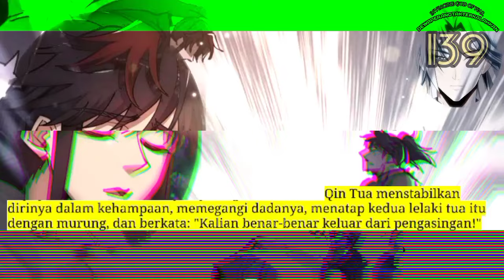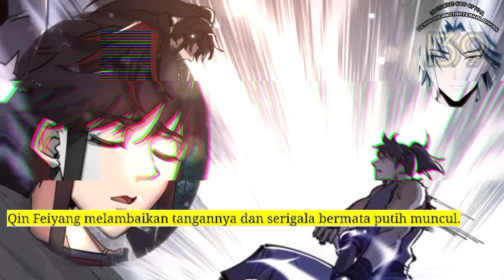Dewa Perang Tak Terkalahkan season 139